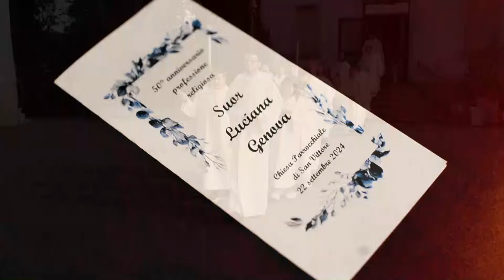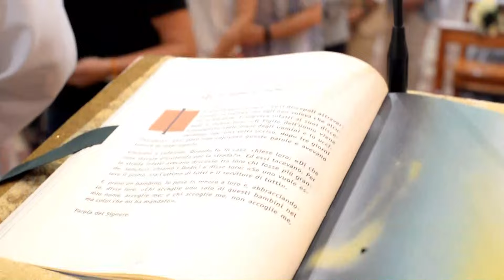50° di professione religiosa di suor Luciana Genova - Chiesa di San Vittore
Chiesa di San Vittore di Colognola ai Colli (VR)
Domenica 22 Settembre 2024 || Ore 16.30

Santa Messa dedicata a Suor Luciana Genova per i suoi 50 anni di professione ecclesiastica